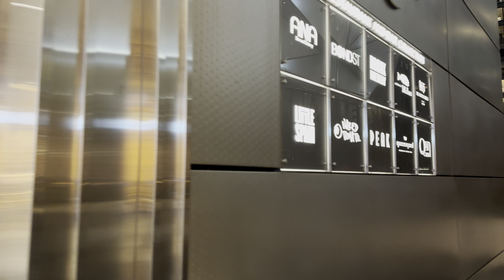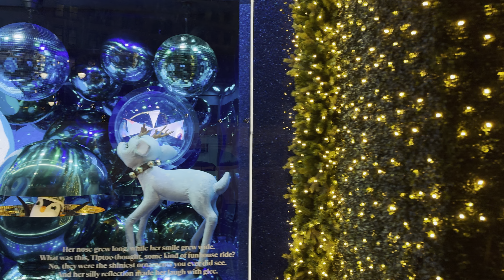New York City Christmas Walk 2023 ✨Hudson Yards To Macy’s Herald Square